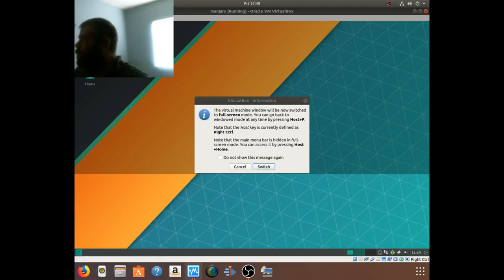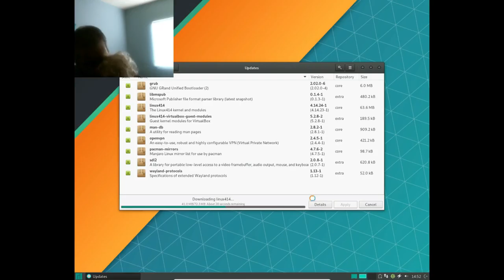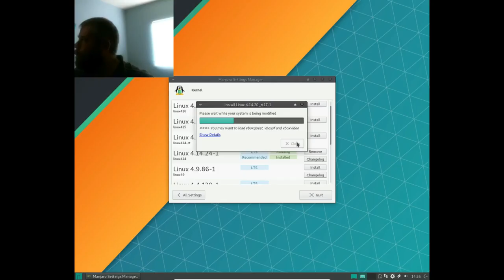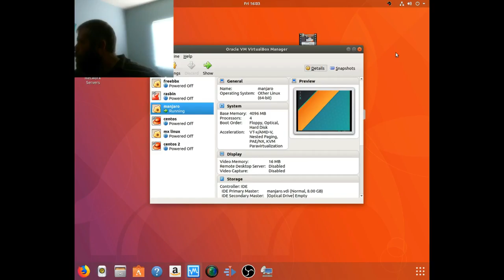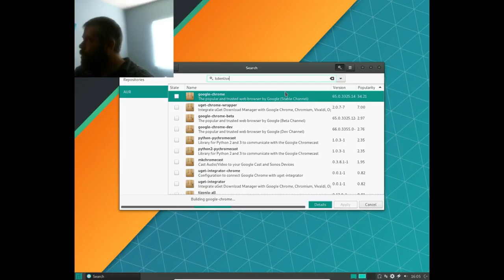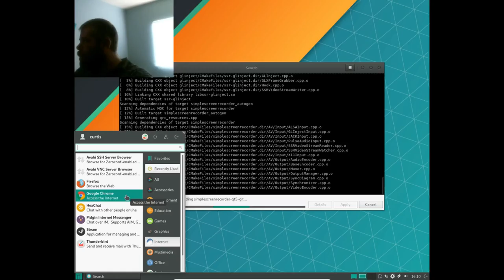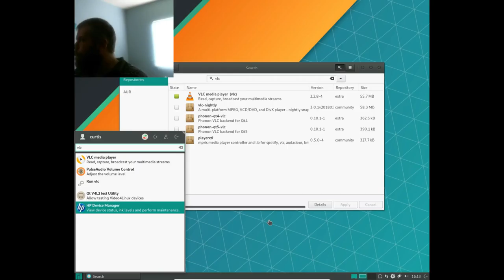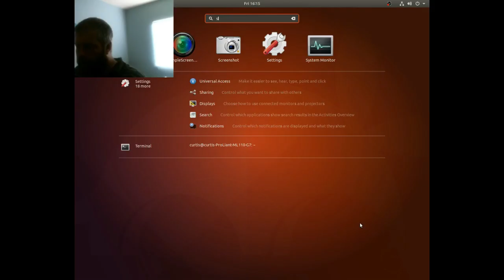Manjaro Updates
I did a live stream it was dropping frames like crazy so i recorded this.